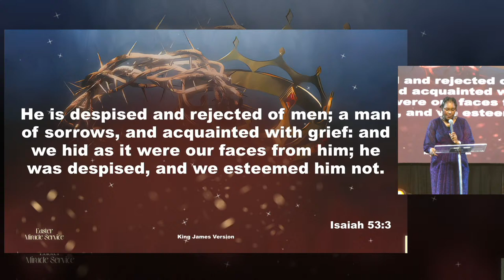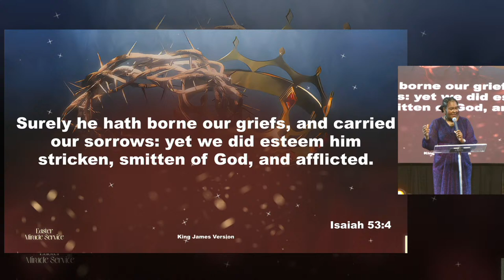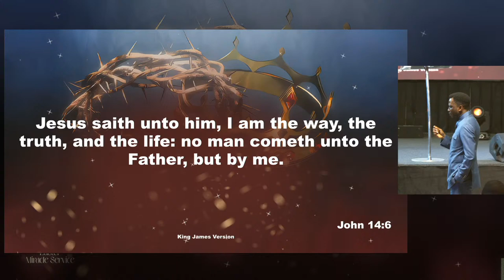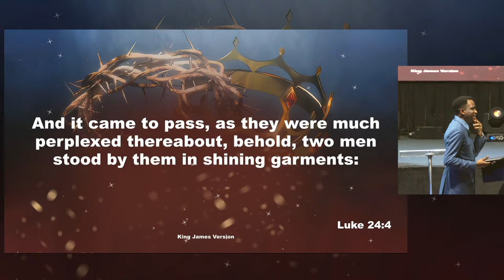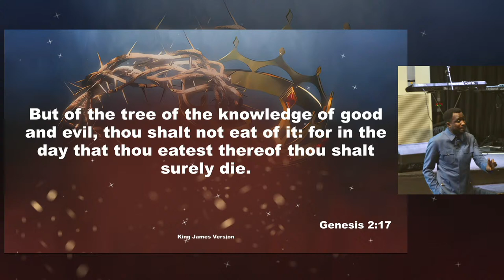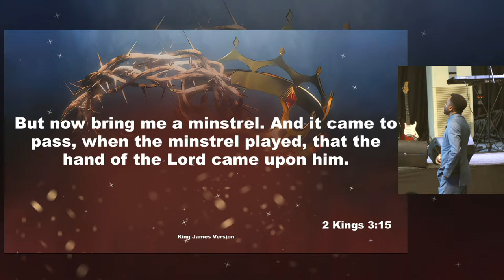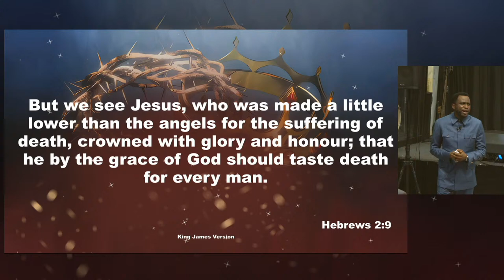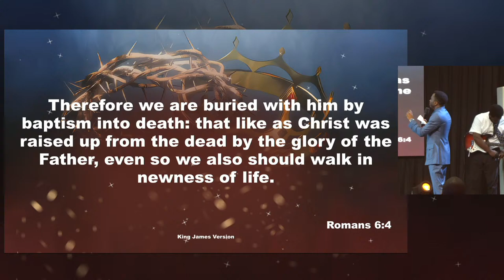Easter Miracle Service| Pastor Ayo Ajani | Petra Christian Centre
Petra Christian Centre

If you would love to share your testimony, kindly send it in

​If you are new to Petra Christian Centre, we would love to meet you! and we will follow up with you.

If you have just made a decision for the Lord, we would love to help you grow. Share your details with us and we will follow up with you.

​If you’d like to join us as we give, Kindly use the details below:

Pay with a short code on your mobile phone
Direct transfer to our Zenith Bank Account  : *966*amount* 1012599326#
Direct transfer to our Guaranty Trust Bank : *737*amount*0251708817#

Online Transfer
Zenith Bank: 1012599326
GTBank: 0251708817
Account Name: Petra Christian Centre

If you would like to get any of our messages on the go, kindly visit our Telegram @officialayoajani